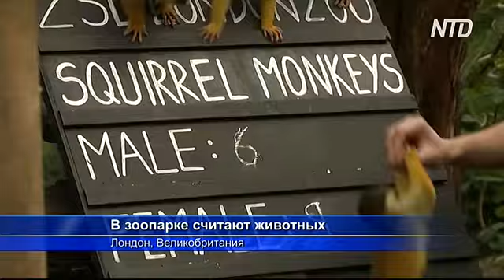Непростая задача: в Лондонском зоопарке считают животных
В Лондонском зоопарке начался ежегодный учёт животных. В то время как крупных посчитать несложно, учесть всех мелких и подвижных – настоящий вызов смотрителям.